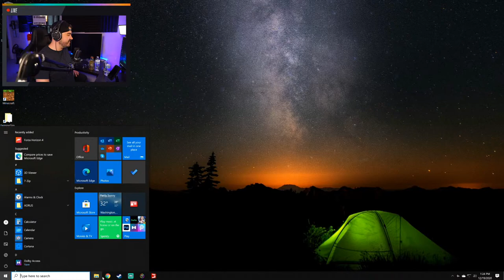Checking Out Some Secret Mods! (shh don't tell anyone!) | Farming Simulator 19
Farming My Way On Bucks County
"Checking Out Some Secret Mods! (shh don't tell anyone!)"

Grab A DjGoHam Face Mask!

🔷 Helpful Links! 🔷

Power Supply - EVGA P2 80+ Platinum 1000 watt

Graphics Card - Nvidia RTX 2070 Super 8g - Founders Edition
Power Supply - EVGA G2 80+ Gold 1000 watt

Xbox Series X, Xbox Series S
PS4 Pro, Nintendo Switch